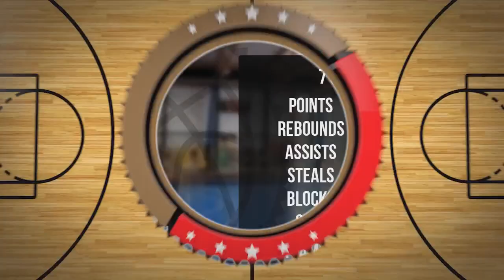Ignacy Jaromin Player Mixtape DC86 Brzesko 2023